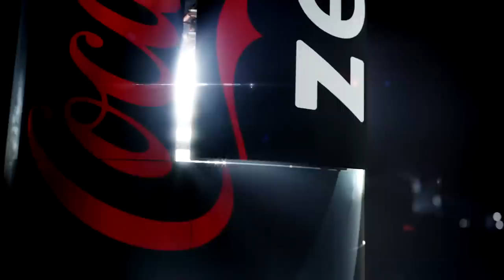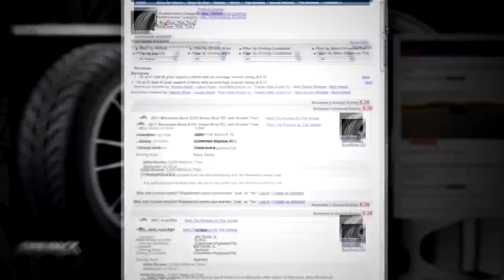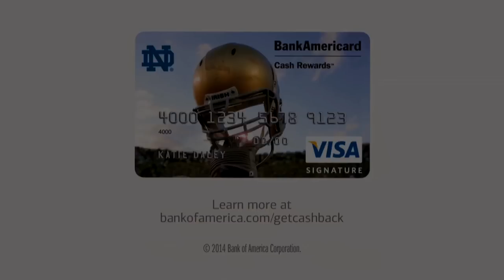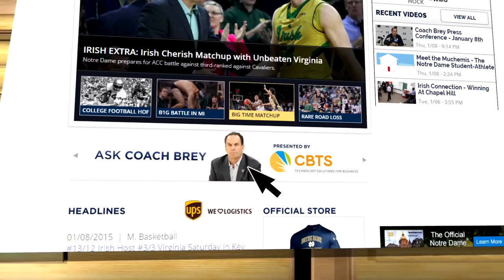Inside Notre Dame Basketball 2014-15 - Jan. 9, 2015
Inside Notre Dame Basketball recaps Notre Dame's ACC victories over Georgia Tech and North Carolina.